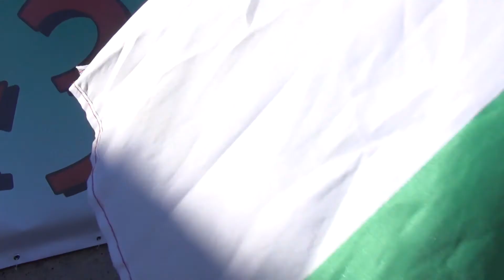Bulgarian Liberation Day 3rd March 2021 Celebrations at Shipka Monument with President Rumen Radev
People gathering at Shipka Monument for Bulgarian Liberation Day on 3rd March 2021. Shown is the President of Bulgaria - Rumen Radev and the crowd around.